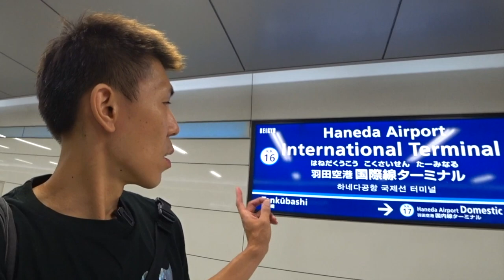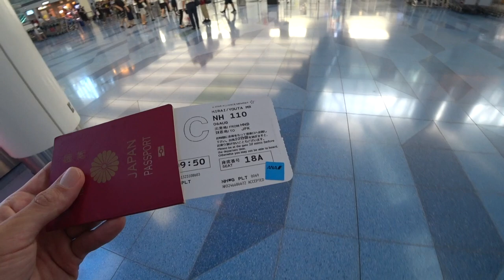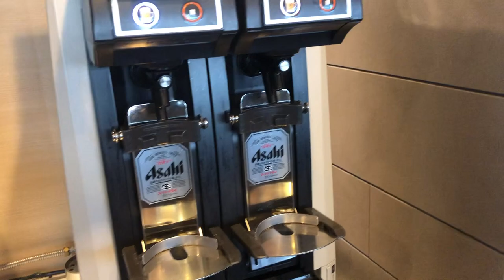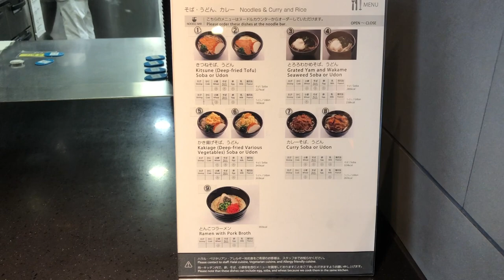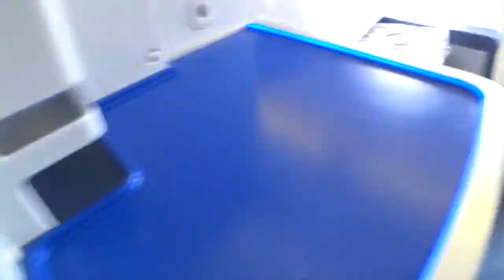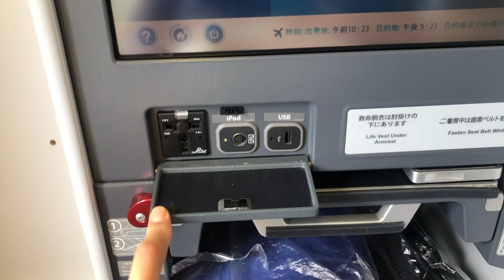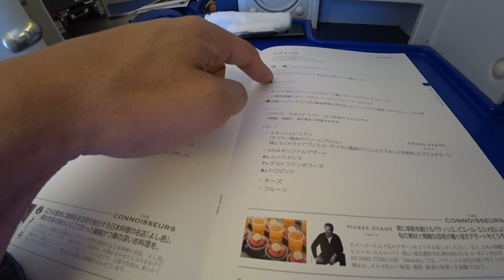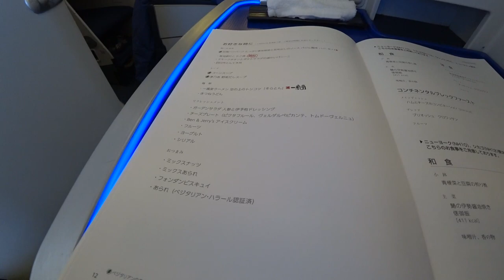【ANAダイヤモンド修行】〜７前編〜東京・羽田空港ーニューヨーク・JFK空港：ANAビジネスクラスの食事が本当に美味しい♪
ANAダイヤモンド修行〜７前編〜
私がオススメしているSFC修行ルート、２回で簡単SFC修行の１つのルート東京・羽田空港からニューヨークJFK空港までビジネスクラスで行きます♪

搭乗日：２０１９年８月６日
保有ステータス：ANAプラチナステータス
搭乗クラス：ビジネスクラス
費用：現金＋ANAマイル２８０００マイルでアップグレード
機材：B７７７ー３００

２回で簡単SFC修行の１つのルート東京・羽田空港からニューヨークJFK空港までビジネスクラスで行きます♪

「撮影機材」

・iPhone８P